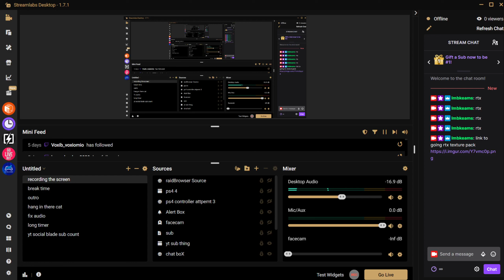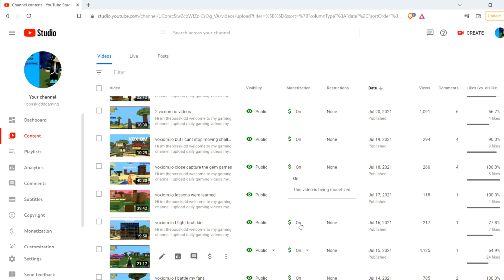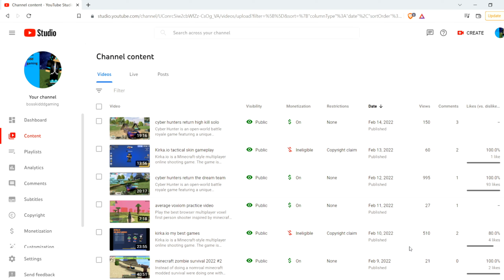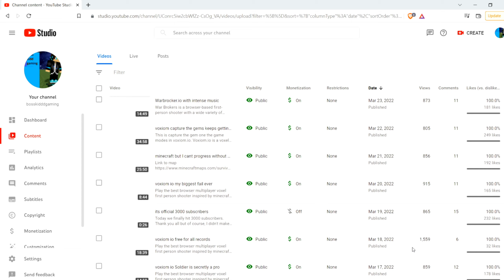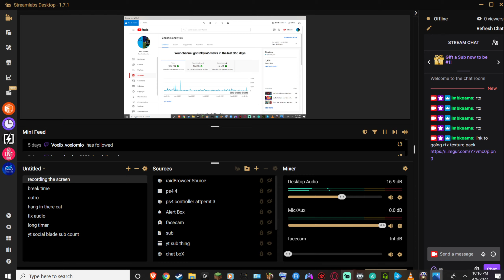life goal complete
This paragraph has been in the description of plenty of videos in this video I finally achieve a life goal to be a consistent youtuber